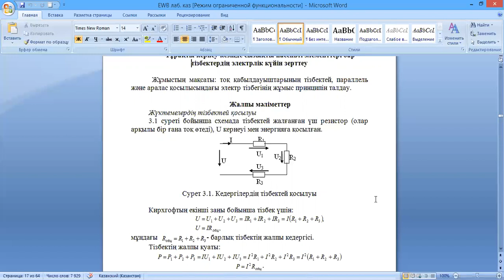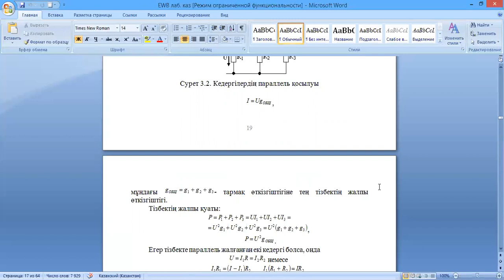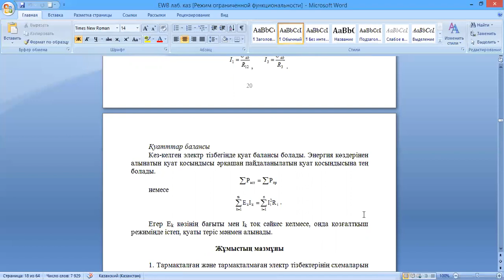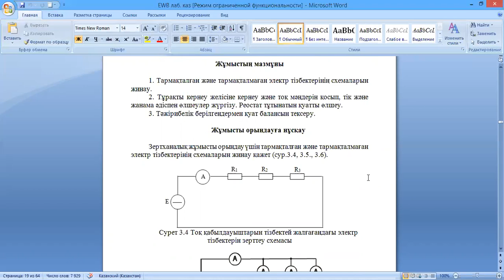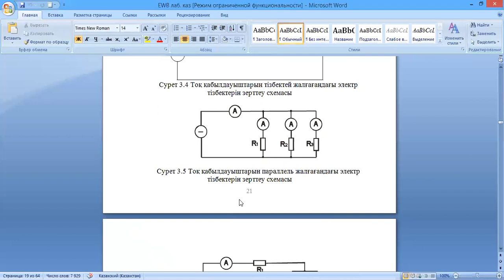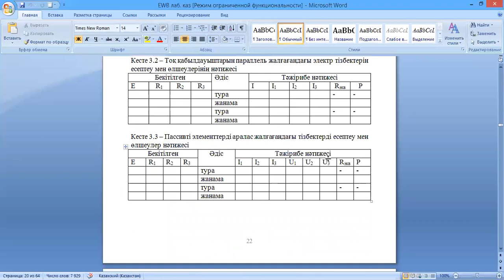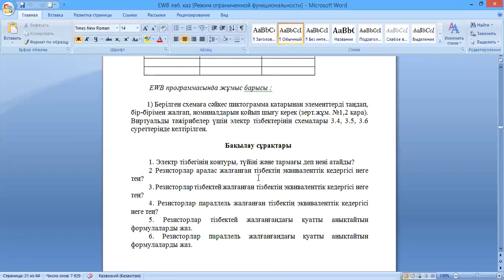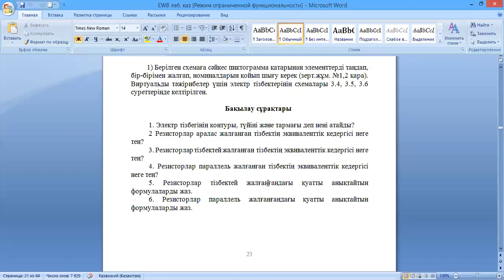Эл/тех негіздерң және эл/тех жабдықтау ОГР, ГД-18-1, 5 сем., 3 зертх.,каз.